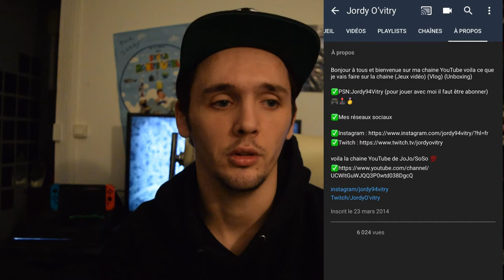MERCI LES ABONNER 😘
Salut à tous et bienvenue pour une nouvelle vidéo sur ma chaîne youtube un grand message pour tout le monde merci d'être abonné à ma chaîne depuis 2 ans et bienvenue aux nouveaux abonnés

et pour information je ferai le concours pour gagner 25 € à partir des 100 abonnés

Petit message pour les nouveaux abonnés si vous n'êtes pas aboner a
la chaine il faut juste cliquer sur le bouton rouge pour que on devienne riche et célèbre